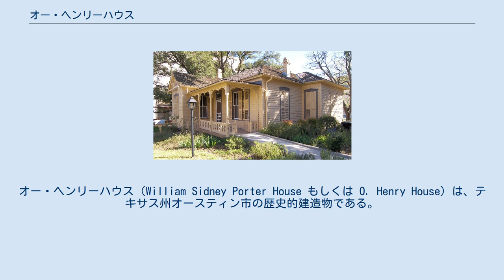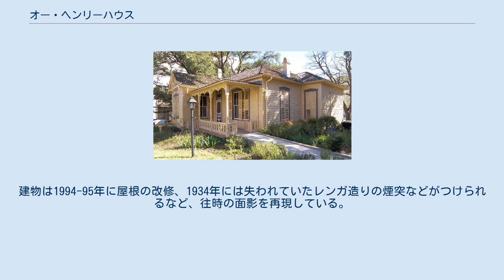オー・ヘンリーハウス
オー・ヘンリー
オー・ヘンリーハウス（William Sidney Porter House もしくは O. Henry House）は、テキサス州オースティン市の歴史的建造物である。
 オー・ヘンリーのペンネームで知られるウィリアム・シドニー・ポーターが、1893年から1895年までここに住んだ。
オー・ヘンリーハウスは、1973年6月18日にアメリカ合衆国国家歴史登録財に登録された。
ハウスは、今日ではオー・ヘンリー博物館として知られている。
この小さな家は、建築学的にはアメリカ合衆国ではアン女王様式（イーストレイク様式）と呼ばれているものである。
家は1886年に建てられ、1893年から1895年までの間、ウィリアム・シドニー・ポーターに貸されていたものである。
ポーターは、ヒューストンに引っ越すまでここに妻アトールと娘マーガレットと一緒に住んでいた。
ヒューストンに引っ越してからは、「ヒューストンポスト」紙を舞台にフルタイムで執筆活動に取り組むようになる 。
もともと彼の作品は生まれた故郷のノース・カロライナ州に絡んだものが多かったが、その後、彼の作品の中の42編が、テキサス州に関連している。
 家は、倉庫を建設するために解体が決まる1930年まで、貸家として使われていた。
保存運動が起きて、家はオースティン市に寄贈され、元々あったイースト・フォースストリート308から、現在のイースト・フィフス・ストリート409に移された。
建物は修復され、1934年に博物館として開館した。
 入れ替え展示される展示物の中には、ポーターの使っていた家具や持ち物などが含まれている。
建物は1994-95年に屋根の改修、1934年には失われていたレンガ造りの煙突などがつけられるなど、往時の面影を再現している。